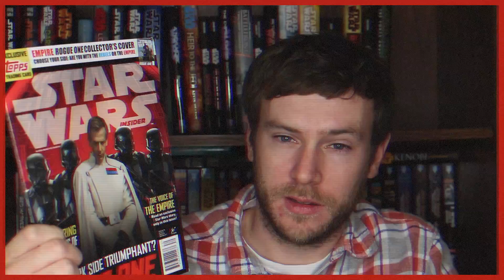Star Wars Insider 170: The Voice of the Empire Story Review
Star Wars Insider 170: The Voice of the Empire

The Voice of the Empire is written by Mur Lafferty

This exclusive short story is about the media in the Star Wars galaxy. The sinister Galactic Empire takes control over the holonet news, HNN. Calliope Drouth, an investigative journalist, is promoted to be the voice of the empire. She will be a face the people could trust.

Star Wars Insider 170: The Voice of the Empire by Mur Lafferty